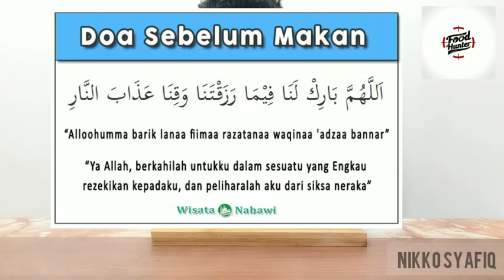AKU TELAN SEBIJI DUA PUDDING JELLY MARIGOLD! | MARIGOLD JELLY BUAH | MARIGOLD PUDING SUSU REVIEW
Hii guys
Hari nie banik akan buat review
Product dari dessert marigold
Tp nie bkn product baru yee
Just buat review untuk rasa

MARIGOLD JELLY PEACH
MARIGOLD JELLY NENAS RAMBUTAN
MARIGOLD PUDING SUSU CARAMEL
MARIGOLD PUDING SUSU JAGUNG BERSANTAN

Rasa berdasarkan rating
8-10: recommended!, wajib beli
5-7: stardard je!, rsa dy not bad
3-4: biasa2 je!, nk try blh je
1-2: tak pyh beli!, buang duit je